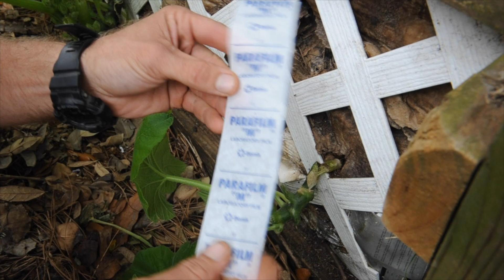Fixing a broken Squash stem using parafilm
repairing a broken squash stem using grafting methods to allow the plant to heal itself and continue growing.